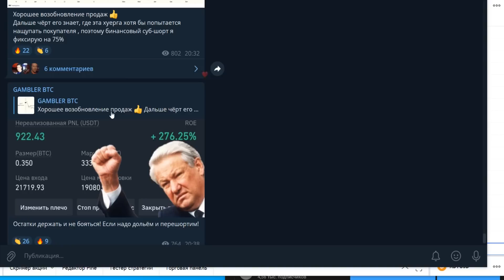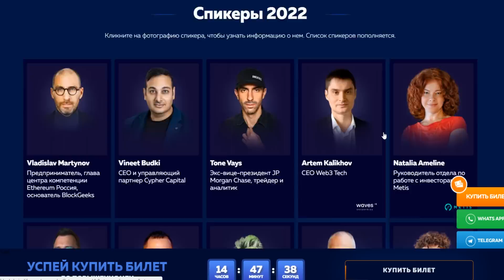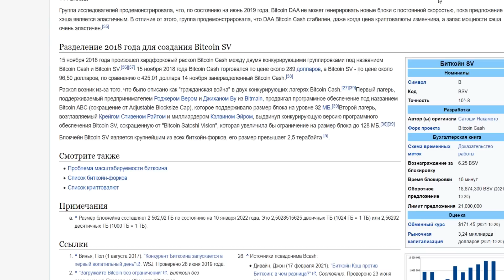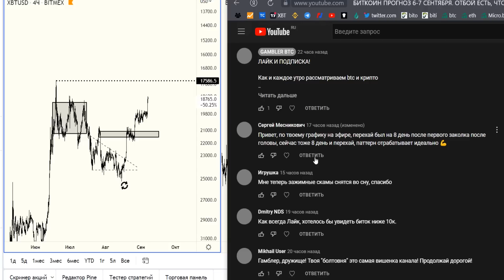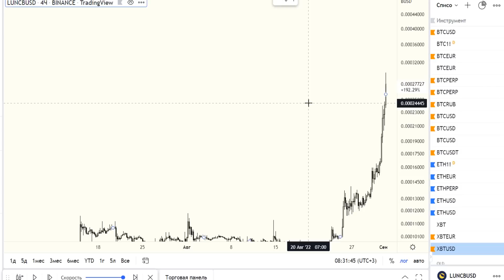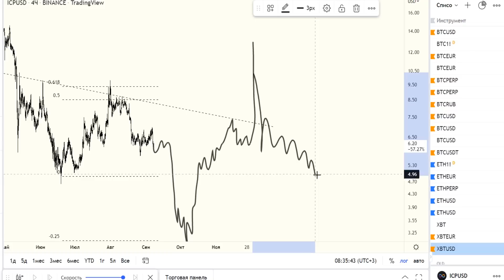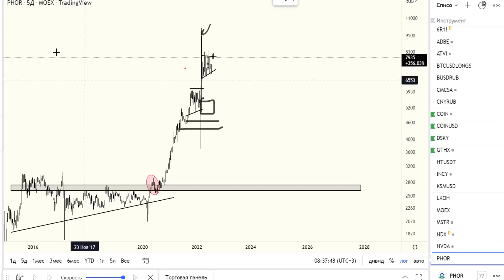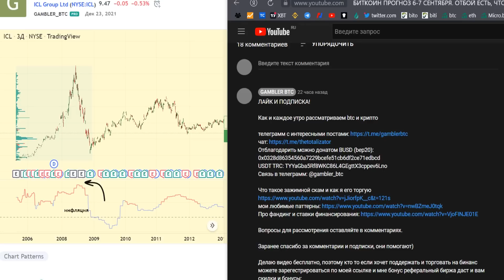БИТКОИН ПРОГНОЗ 7-8 СЕНТЯБРЯ. ПАНИК СЕЙЛ НАЧАЛСЯ?